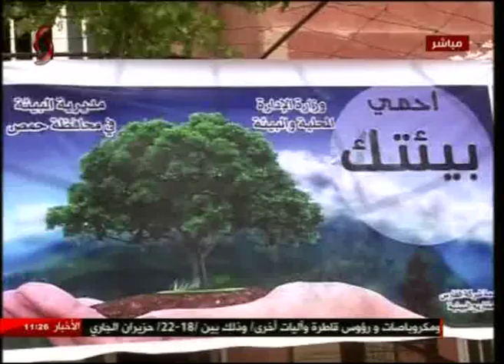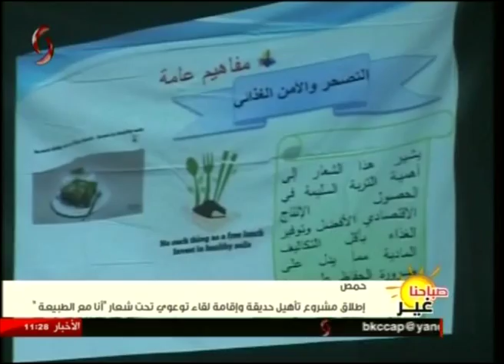حمص | إطلاق مشروع تأهيل حديقة وإقامة لقاء توعوي تحت شعار " أنا مع الطبيعة "